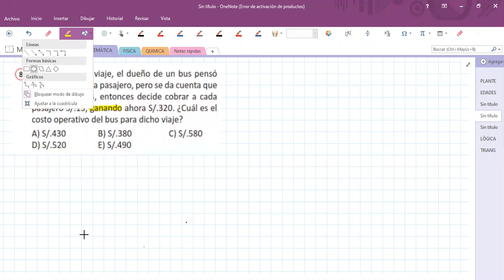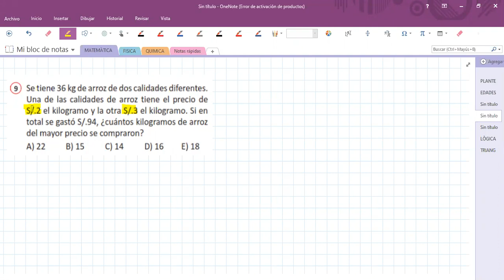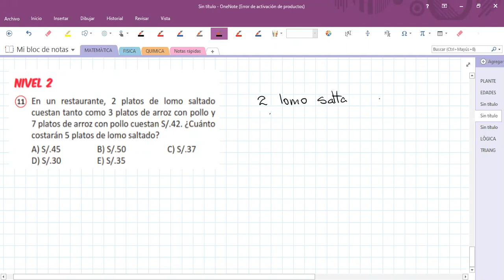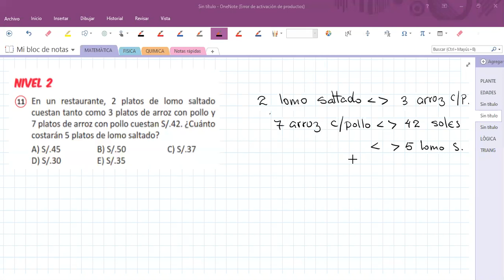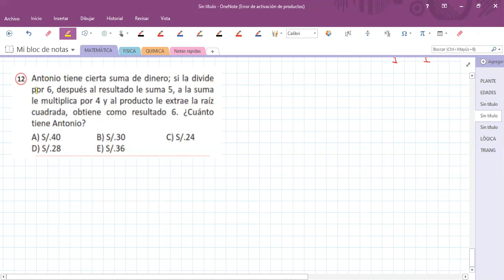RAZ LOGICO NOMBRAMIENTO 2021